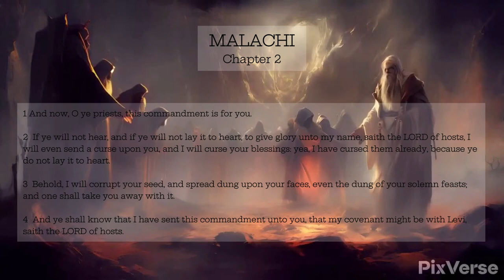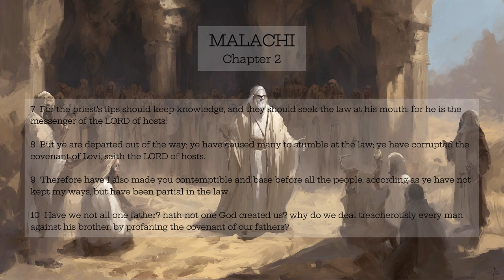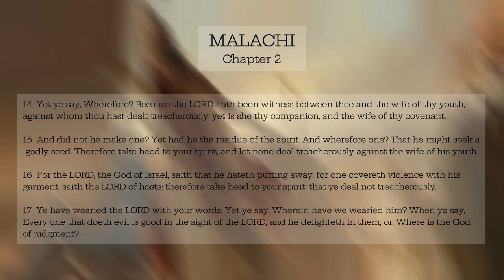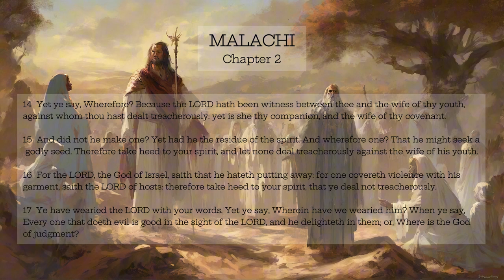Malachi Chapter 2 | Bible Reading | AI Animation, Splash Art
Malachi Chapter 2
1 And now, O ye priests, this commandment is for you.
2 If ye will not hear, and if ye will not lay it to heart, to give glory unto my name, saith the LORD of hosts, I will even send a curse upon you, and I will curse your blessings: yea, I have cursed them already, because ye do not lay it to heart.
3 Behold, I will corrupt your seed, and spread dung upon your faces, even the dung of your solemn feasts; and one shall take you away with it.
4 And ye shall know that I have sent this commandment unto you, that my covenant might be with Levi, saith the LORD of hosts.
5 My covenant was with him of life and peace; and I gave them to him for the fear wherewith he feared me, and was afraid before my name.
6 The law of truth was in his mouth, and iniquity was not found in his lips: he walked with me in peace and equity, and did turn many away from iniquity.
7 For the priest's lips should keep knowledge, and they should seek the law at his mouth: for he is the messenger of the LORD of hosts.
8 But ye are departed out of the way; ye have caused many to stumble at the law; ye have corrupted the covenant of Levi, saith the LORD of hosts.
9 Therefore have I also made you contemptible and base before all the people, according as ye have not kept my ways, but have been partial in the law.
10 Have we not all one father? hath not one God created us? why do we deal treacherously every man against his brother, by profaning the covenant of our fathers?
11 Judah hath dealt treacherously, and an abomination is committed in Israel and in Jerusalem; for Judah hath profaned the holiness of the LORD which he loved, and hath married the daughter of a strange god.
12 The LORD will cut off the man that doeth this, the master and the scholar, out of the tabernacles of Jacob, and him that offereth an offering unto the LORD of hosts.
13 And this have ye done again, covering the altar of the LORD with tears, with weeping, and with crying out, insomuch that he regardeth not the offering any more, or receiveth it with good will at your hand.
14 Yet ye say, Wherefore? Because the LORD hath been witness between thee and the wife of thy youth, against whom thou hast dealt treacherously: yet is she thy companion, and the wife of thy covenant.
15 And did not he make one? Yet had he the residue of the spirit. And wherefore one? That he might seek a godly seed. Therefore take heed to your spirit, and let none deal treacherously against the wife of his youth.
16 For the LORD, the God of Israel, saith that he hateth putting away: for one covereth violence with his garment, saith the LORD of hosts: therefore take heed to your spirit, that ye deal not treacherously.
17 Ye have wearied the LORD with your words. Yet ye say, Wherein have we wearied him? When ye say, Every one that doeth evil is good in the sight of the LORD, and he delighteth in them; or, Where is the God of judgment?